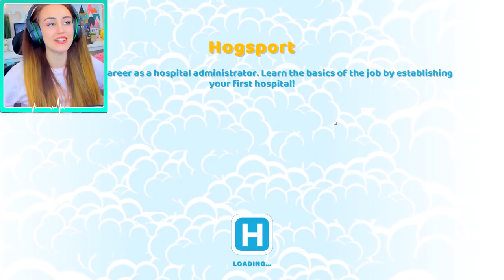*NEW* 👩‍⚕️ PAGING DR CLARE 👩‍⚕️- Two Point Hospital #1!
Do you want me to make this into a series!?